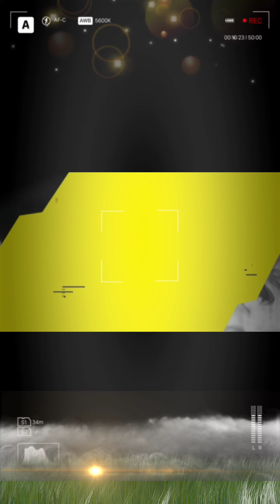Hujan & Angin Kencang || Terminal Arjosari ~ Malang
Hujan deras dan angin kencang yg melanda di Terminal Arjosari Malang menyebabkan beberapa bangunan roboh. Kejadian pada Senin sore, 17/01/22. Kebetulan tidak ada korban jiwa dalam peristiwa ini.

terminal Arjosari hari ini
terminal di terjang angin
arjosari hari ini
angin kencang malang
angin kencang Arjosari
angin kencang hari ini
angin ribut
angin ribut Arjosari
hujan deras Arjosari
hujan deras malang
hujan deras malang hari ini
hujan deras Arjosari hari ini
kejadian Malang
info terminal
info arjosari